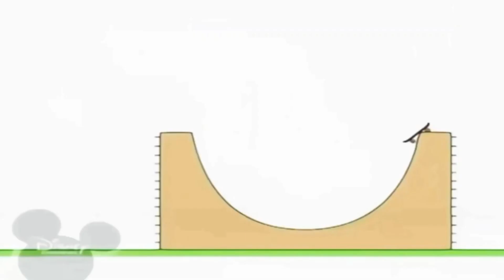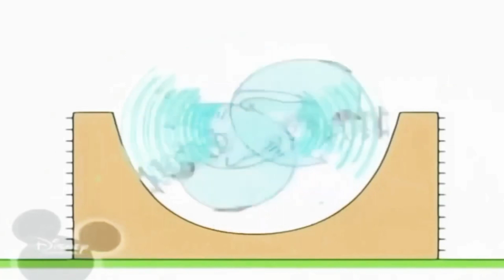17 серпня 2023 р.